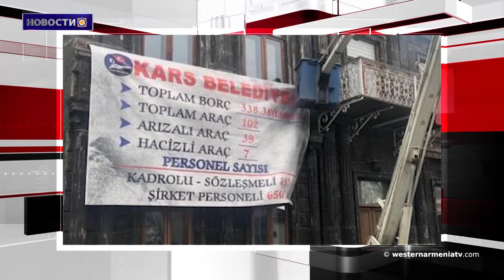Районы Алеппо и Латакии подверглись обстрелу. Новости 2019-04-22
1. Список должников города Карс на стене армянского здания
2. В селе Дамала Джавахка открылась инженерная лаборатория Армат
3. Армянская делегация во главе с министром обороны Армении Давидом Тонояном посетила Арцах
4. Встреча президента Франции с делегацией "демократических сил Сирии" вызвала гнев Анкары
5. Районы Алеппо и Латакии подверглись обстрелу
6. Улица имени армянского архитектора Мартироса Алтуняна была переименована в Бейрут
7. Сегодня Международный день Матери-Земли